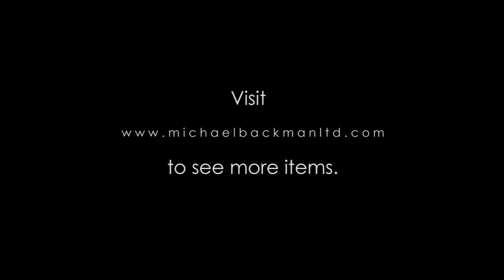5873 Three Indian Silver Pendant Amulet Containers